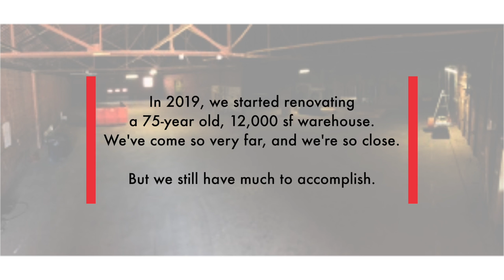Carpenter Square Theatre - Cast of Thousands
This video was created for the Cast of Thousands GoFundMe campaign to raise $100,000 to finish the renovation of the 75-year old, 12,000 sf warehouse near downtown Oklahoma City that will be our forever home.